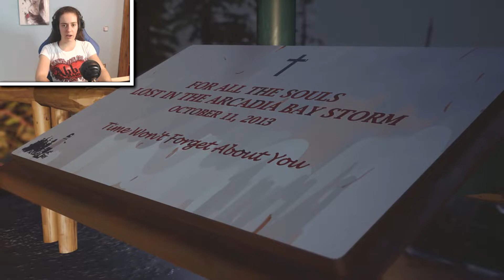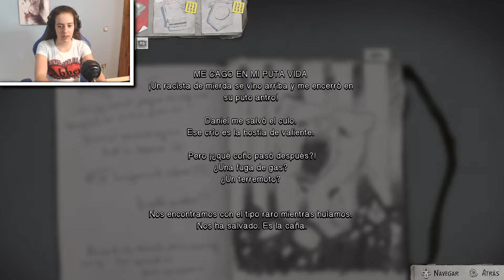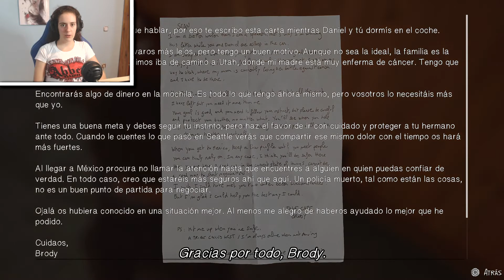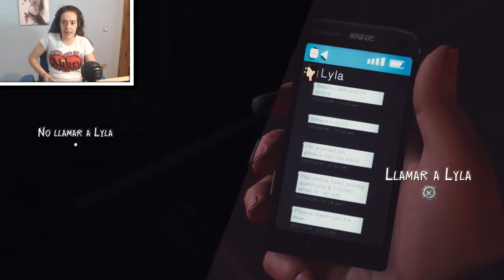VIAJE A MÉXICO #3 LIFE IS STRANGE 2 |episodio 1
➡️   Terminamos el Episodio 1 de Life Is Strange 2, cada vez se pone más interesante, ¿que le deparara el futuro a Sean  y Daniel? lo veremos en los próximos episodios, apoyar la serie para que traiga más.